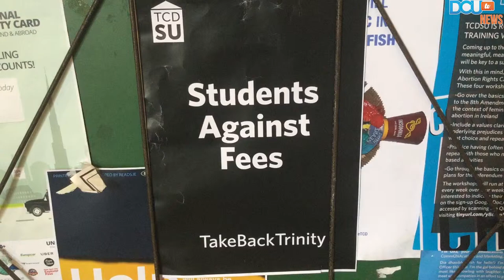DCUtv News: Take back trinity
By Michelle Townsend and Alex Dunne.